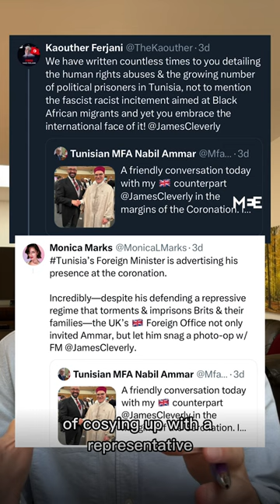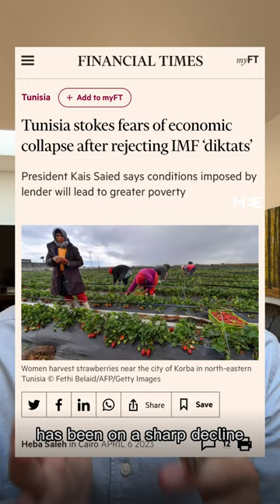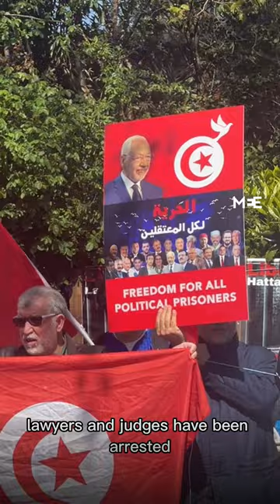Tunisia and UK foreign ministers embrace at King Charles III's coronation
The UK’s foreign secretary and Tunisia’s minister of foreign affairs were pictured embracing at the coronation of King Charles III in London.

Political analysts and families of imprisoned critics of Kais Saied have criticised the move by UK foreign secretary James Cleverly, and sited that they have written to Cleverly countless times, “detailing the human rights abuses & the growing number of political prisoners in Tunisia”

On the day of the coronation, Kaouther Ferjani, a British-Tunisian national and daughter of Sayed Ferjani, a prominent figure in the Ennahda opposition party in Tunisia, stated her father “Said Ferjani had been unlawfully imprisoned for over 72 days”